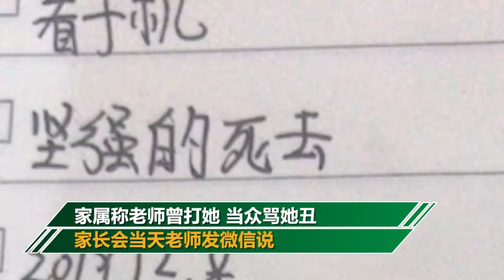湖北14岁女孩家长会后跳河身亡 家属：被老师当众骂丑